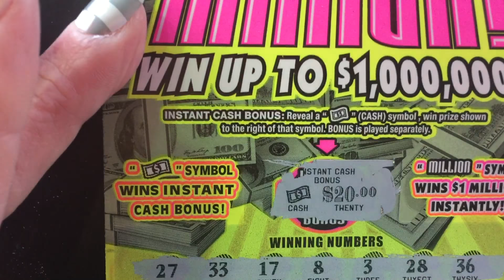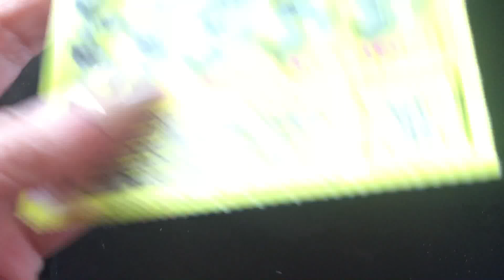Sweet win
Winner